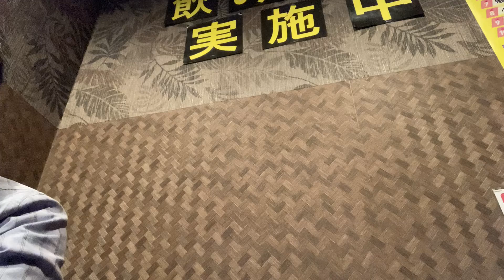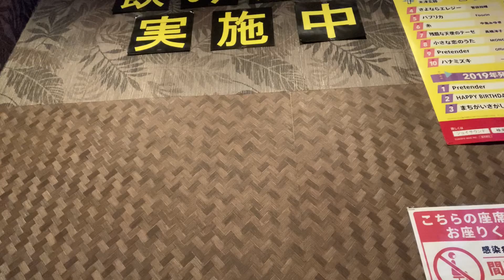星野源ーくだらないの中に 歌ってみた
一番のみ